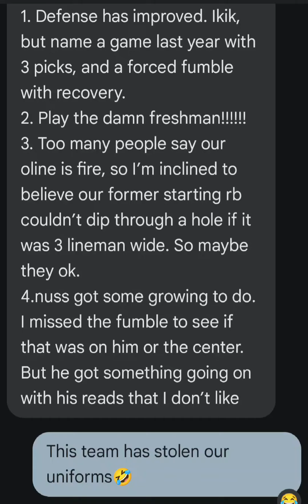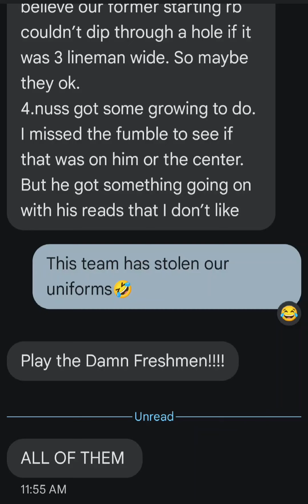WHY COLLEGE FOOTBALL SUCKS? THE TRANSFER STUDENTS 😡